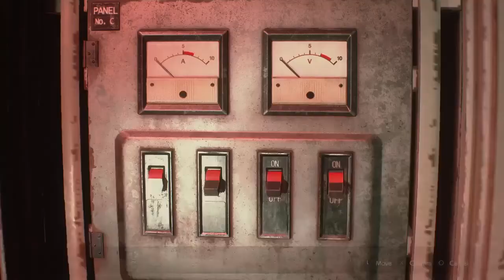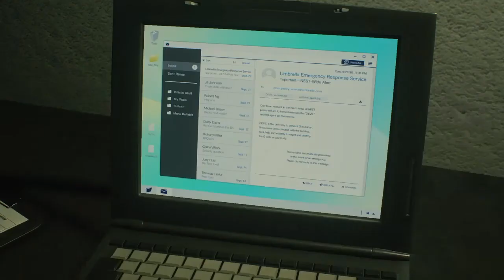RESIDENT EVIL 2 Part 15